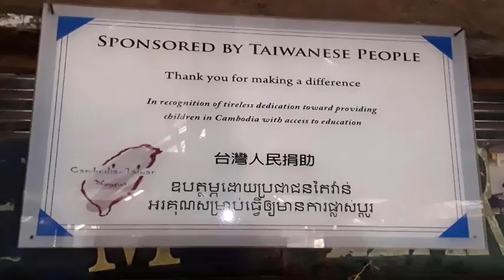Thnal Video for Competition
This video produced by teacher Menghok from Thnal Learning Center (Chikreng district, Siem Reap). It is about the environment of the computer class in Thnal.